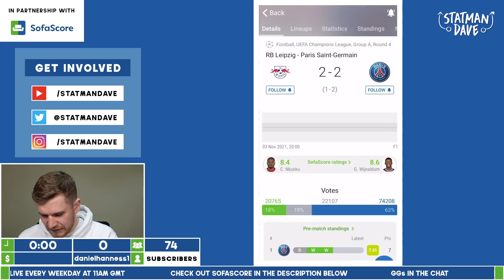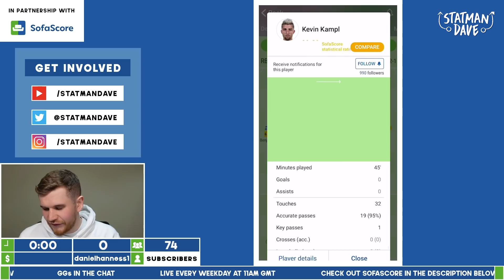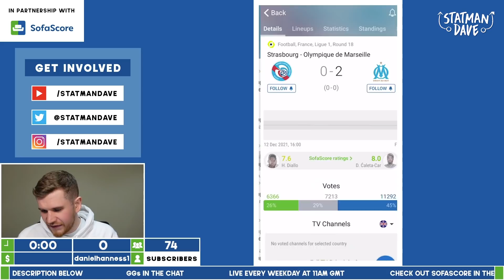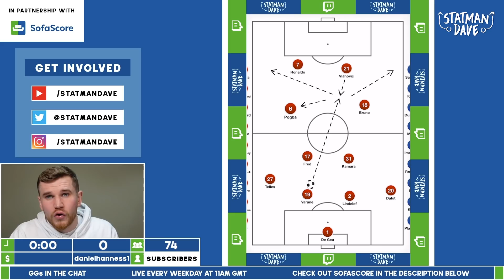Ralf Rangnick’s First Man Utd Transfers?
Who should Manchester United sign to build Ralf Rangnick’s new vision of the club? Today on the Statman Dave Clips channel I’m looking at the first players who could add something to the Manchester United squad in January, and the future for Ralf Rangnick. I’ve picked a few names who I think could add something for to the starting XI.

As his 2022 contract expiry looms closer, speculation over where Boubacar Kamara will be playing his football next season grows. And while his reserved passing style doesn’t particularly suit ‘Rangnick Ball’, he boasts traits which would bode well at Man Utd amid links to a cut-price January move or free transfer in July.

Under Jorge Sampaoli at Marseille this season, Kamara has thrived in a double pivot, and his first touch, composure on the ball and range of passing help him dictate the tempo of games as his side’s pivot point.

The 22-year-old often drops back as the more defensive midfielder to play short passes and allow his centre-backs or midfield partner to progress the ball, which would benefit the likes of Harry Maguire and Scott McTominay or Fred.

Off the ball, he often showcases eye-catching tenacity and has been successful with 37.8% of his pressures over the last year, ranking him in the top 2% of midfielders in Europe’s Big 5 Leagues.

His hard tackling ability also makes impressive reading, ranking in the 89th percentile for dribblers tackled (44.3%) and 83rd percentile for tackles won (1.92 per 90).

Cristiano Ronaldo isn’t getting any younger, while Edinson Cavani and Anthony Martial are unlikely to remain at Old Trafford beyond next summer, so United will need a reliable source of goals in the centre of the attack.

Dusan Vlahovic has taken European football by storm over the past two seasons, making global headlines with his intimidating 6ft3 frame and prolific goalscoring tendencies at Fiorentina.

Only Robert Lewandowski (19) has scored more goals than Vlahovic (16) in Europe’s Top 5 Leagues this season, and the 21-year-old has matched Cristiano Ronaldo’s record of the most Serie A goals in a calendar year (33) in 2021.

Fiorentina could soon be looking to cash in on their Serbian superstar, who has no intention to extend his contract at the club, so he could be a blockbuster alternative to Erling Haaland for many of Europe’s top outfits next summer.

Another option could be Amadou Haidara. Haidara is a versatile player. His favoured position is in central midfield as a box to box player but he’s also been used as a more defensive ball winner as well as in wing back and full back roles on both flanks. He’s a classic Red Bull midfielder. His energy and work rate are his standout attributes but he backs his physical attributes up with impressive technicals showcased by a good: first touch, short passing range and close control. He’s very neat in possession and likes to keep his passes on the ground. Combine this with a good level of intelligence and Haidara is excellent at keeping the ball moving with quick, crisp passes. He’s great at finding space to receive progressive passes, notably making runs from central spaces to out wide.

Having played the high intensity, Red Bull style of football for all of his professional career, Haidara is a tenacious ball winner. His energy and work rate allow him to get about the pitch for 90 minutes and his tenacity means he’s very happy to put in tackles, but he does his best work in the two highest thirds. Haidara is also very tactically aware. When his side is in possession he’s more than happy to move around to pull players out of position. He’s also not stupid with the ball and he tends to keep things very simple, which isn’t a bad thing. His goal against Manchester United in the 20/21 Champions League was testament to his tactical awareness and patience in possession.

Let me know what you think about these transfer ideas in the comments below!